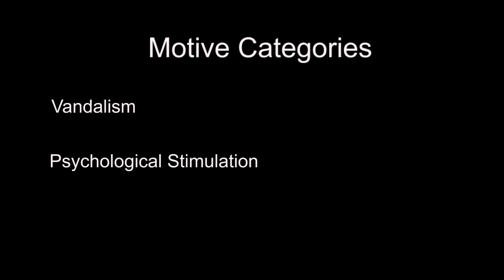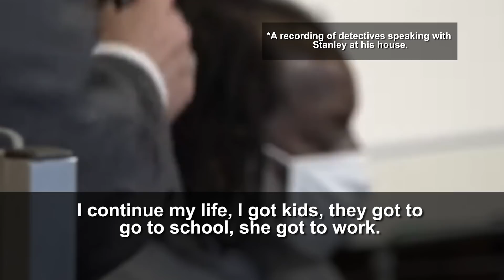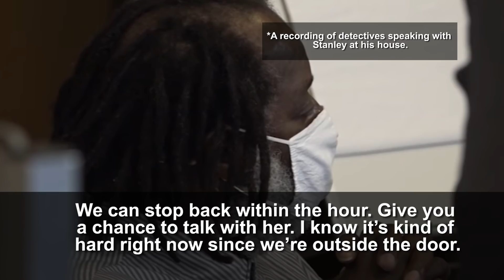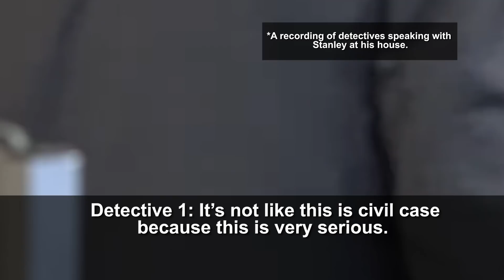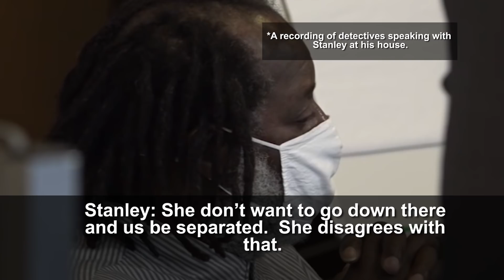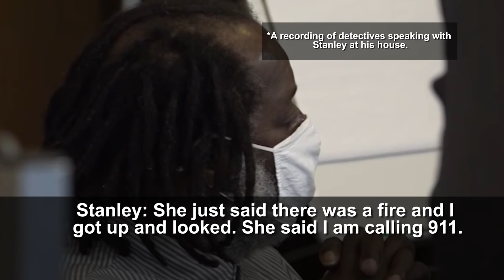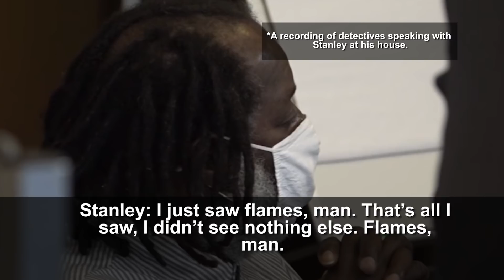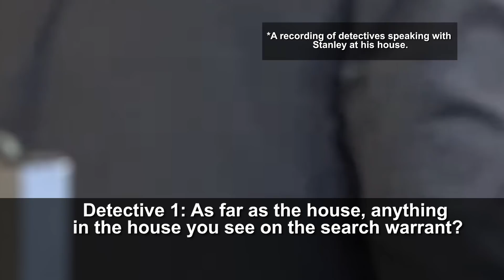Stanley Ford | The Man Who Burned His Neighbors Alive | Criminal Psychology | True Crime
Stanley Ford, the man who burned his neighbors alive. Stanley Ford lurked on his neighbors and was an serial arsonist. Let’s take a deeper look into this true crime case and the criminal psychology of the truly wicked.

This video will analyze Stanley Ford's interrogation and neighbors' testimony in court.